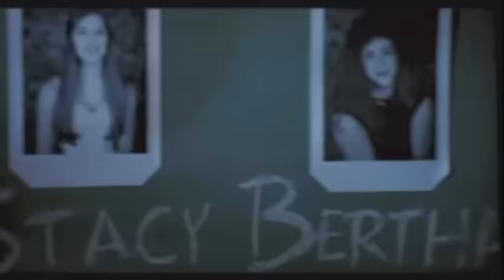Reel Big Fish - She Has a Girlfriend Now (Music Video)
Music video for "She Has a Girlfriend Now" from the 1996 album "Turn the Radio Off"